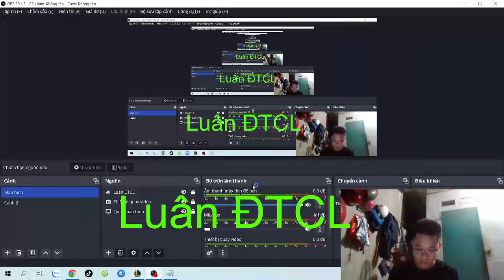LMHT TFT Good Choice General Set Points Gold EP182